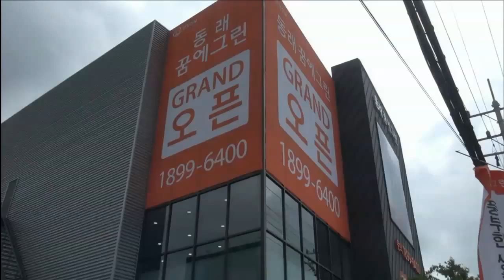한화건설 - 동래 꿈에그린 견본주택 개관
한화건설이 부산 동래구 낙민동에 동래 꿈에그린 견본주택을 개관했습니다. 부산 내 최고의 학군을 자랑하는 동래구에 위치 했으며, 시민공원이 자리해 인근 주거환경이 탁월하고, 교통여건도 훌륭해 부산 동래구를 대표할 초고층 랜드마크 단지로 기대를 모으고 있습니다. 한화건설 장한이 기잡니다.

한화건설의 동래 꿈에그린 견본주택 개관식에는 한화건설 최광호 대표이사를 비롯한 임직원과 지역주민 등 200여명이 참석한 가운데 진행됐습니다.

동래 꿈에그린은 지하 2층, 지상 49층, 4개동 규모로 총 732세대이며, 전 가구 모두 84㎡로 구성되었습니다.

특히, 공간활용도를 극대화한 알짜 아파트로, 4Bay와 판상형 등 최신 트렌드를 반영한 신평면 설계가 적용돼 공간 활용이 용이한 넓은 서비스면적이 제공되며, 채광과 통풍 역시 뛰어나 입주민들이 쾌적하고 실용적인 주거공간을 누릴 수 있습니다.

한화건설은 부산 동래 꿈에그린의 뛰어난 상품성과 차별화를 앞세워 성공적인 분양을 이끌어 낸다는 계획입니다. 한화건설 장한이입니다.